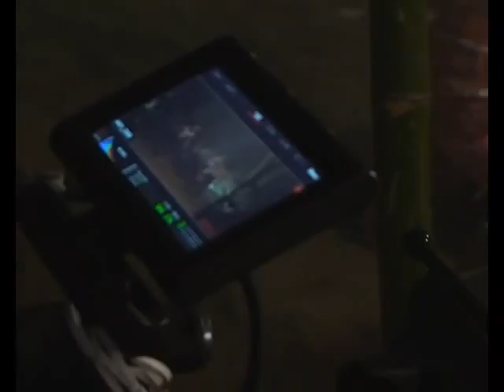The making of Singale by Sunkanmi edited by Prophoj FOCUS 08034686363